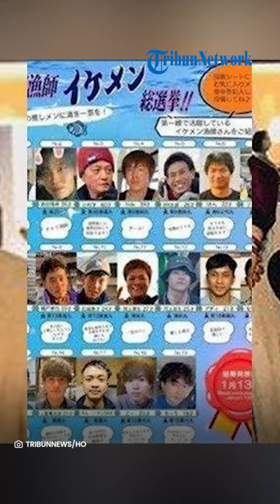Pria Nganjuk ini Gegerkan Jepang! Febbryan Dinobatkan Jadi 'Pria Tampan', Kerjanya Pemuat Ikan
TRIBUN-VIDEO.COM - Apa jadinya jika pria Warga Negara Indonesia (WNI) dinobatkan sebagai pria tampan di Jepang?

Tentu kamu bertanya-tanya siapa sosok pria itu.

Dia adalah Febbryan Kurnia Pratama atau biasa dipanggil Bri.

Artikel ini telah tayang di TribunNewsmaker.com dengan judul Pria Nganjuk Gegerkan Jepang! Febbryan Dinobatkan Jadi 'Pria Tampan', Kerjanya Sebagai Pemuat Ikan,

Editor: Delta Lidina